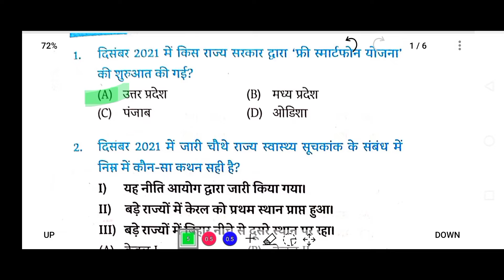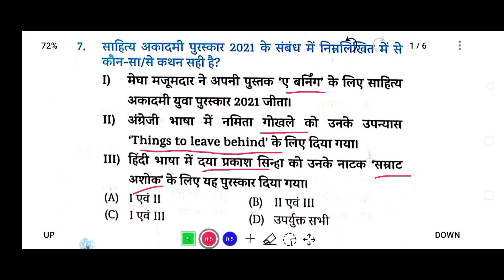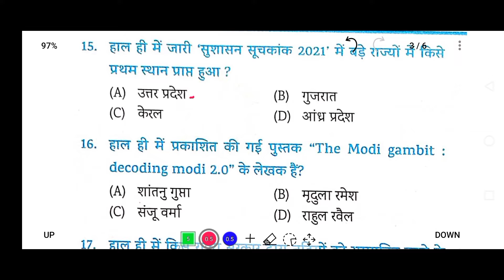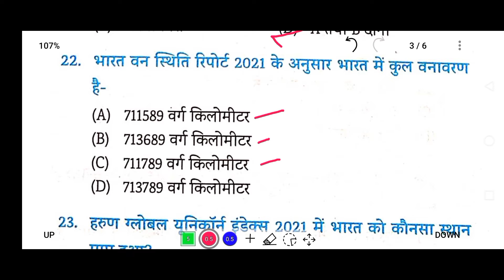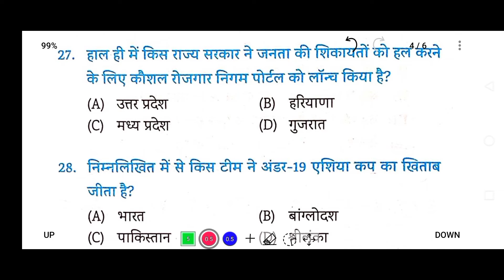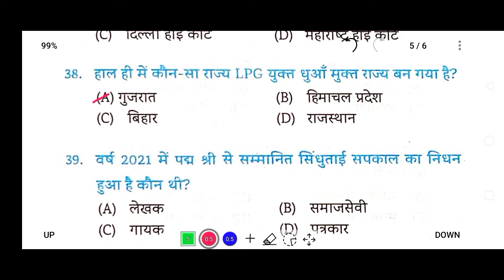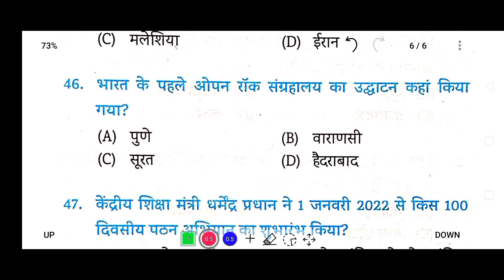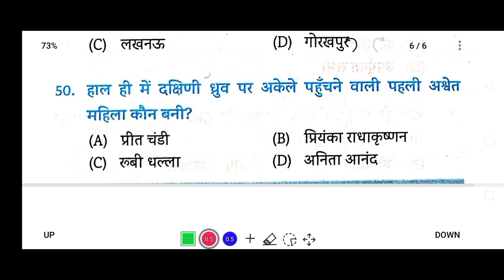Edu teria current affair fata fat 50 question part-7 Group-d#currentaffairs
कर्रेंट अफेयर फॉर (edu teriya ) फटा फट 50 question part-7